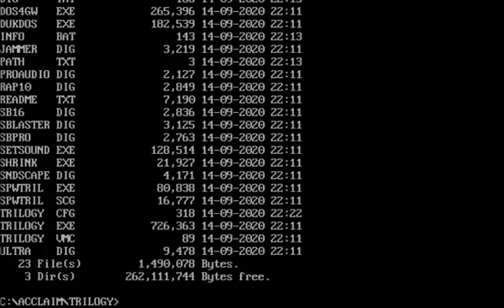Alien Trilogy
Este é um jogo baseado no filme Aliens, na qual você deve matar criaturas estranhas, muito similar com DOOM.